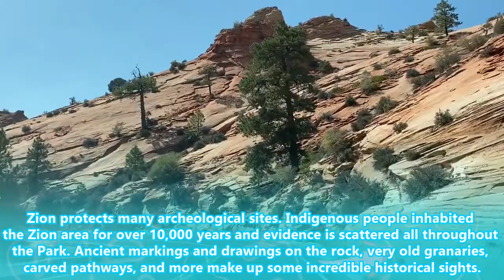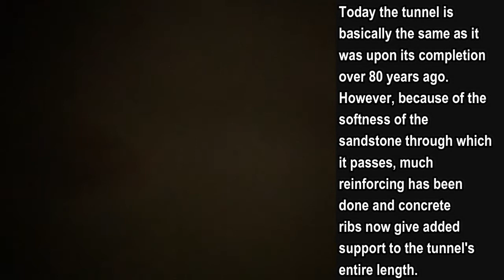Zion Mount Carmel Highway Scenic Drive ZION NATIONAL PARK with MOODY BLOOMS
Zion Mt Carmel Highway Scenic Drive
The Zion Mount Carmel Highway is a scenic drive which cuts through 10 miles of Zion National Park. The highway connects the South and East entrances of the park. It passes over bridges, along switchbacks, slickrock, and through a tunnel which cuts through the deep stone mountain. There were originally 6 windows within the tunnel to provide views into Zion Canyon, but today only 2 remain open due to rock slide and erosion damage. 146 tons of dynamite were used in making the tunnel.

Zion National Park is open year-round – and is popular year-round. The climate in this part of Utah remains fairly mild even in the winter, meaning you can do many of the things on this list even in the off-season.
Shuttles start operating in the park each year in February or March, and usually run through early November. When the shuttles are running, there are no cars allowed inside Zion Canyon. During the highest of high seasons (spring break, mid-summer, and Labor Day weekend), park shuttles can be crowded and it can sometimes take a while to get where you want to go inside the canyon.
While you can only drive through Zion Canyon in your own car a few months out of the year, you can always drive the Mount Carmel Highway. All park visitors are required to purchase a recreational use pass upon entering Zion National Park. Zion participates in the congressionally authorized Federal Recreation Lands Enhancement Act. Under this program, parks keep 80% of all fees collected; the remaining 20% will be deposited in a special account to be used in parks where fees are not collected. Funds generated by the fees are used to accomplish projects the parks have been unable to fund through yearly Congressional allocations.
This 12-mile highway connects the south and east entrances of Zion National Park, and driving it is an experience in itself. You traverse up and down steep switchbacks, and pass through the 1.1 mile-long Zion-Mt. Carmel Tunnel. Eventually the highway meets up with US 89. Make sure to allow extra time for this drive. There are sometimes delays at the tunnel (if large campers or trucks are driving through, for example, they'll shut down traffic from one side since the tunnel is so narrow), and you'll likely want to stop multiple times at pull-outs for all the great views.